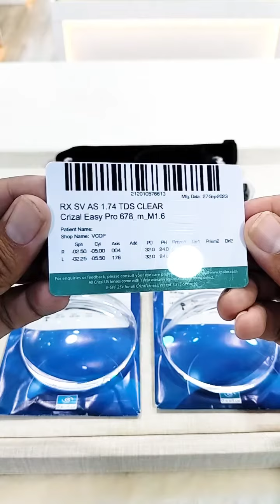ដងវ៉ែនតា​កីឡា​ sport eyewear & Essilor Rx 1.74 Crizal Easy Pro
ដល់ពេលដែលត្រូវផ្លាស់ប្តូរពីដងវ៉ែនតាធម្មតាមកជាវ៉ែនតាកីឡាដែលអាចកាត់ទៅតាមឌឺគ្រេភ្នែករបស់លោកអ្នក ដែលនាំឲ្យអ្នកកាន់តែរីករាយជាមួយសកម្មដ៏រស់រវេីកនៅពេលដែលអ្នកលេងកីឡាដែលអ្នកចូលចិត្ត 🏸⚽️🏀🏈⚾️🎾🏐🏋🏻